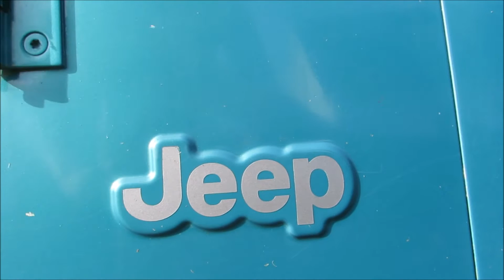97 Jeep Wrangler Sport (Aquaberry Keeper Jeeper)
Sorry for such a short video, but like I said this is just an update, the full walk through coming very soon.